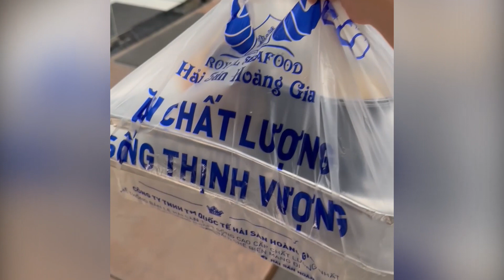Món Quà Bất Ngờ Của ADC Dành Cho Người Yêu Ngày 20-10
► Đón xem livestream của mình tại page vào lúc 20h-23h tối

Bản quyền thuộc về ADC GAMING
- Do not reup
Editor Gin